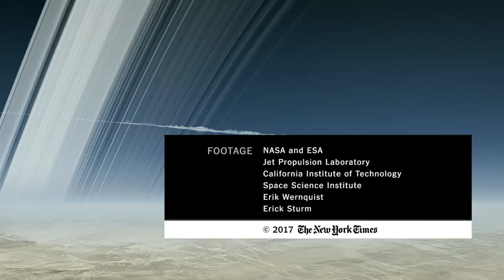Cassini Burns into Saturn After Grand Finale | Out There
NASA’s Cassini spacecraft will plunge into Saturn on September 15, incinerating itself after 20 years in space.

Nasa's Cassini grand finale ends on September 15th as it will burn into Saturn. It's photos of Saturns rings are the clearest we have ever seen.